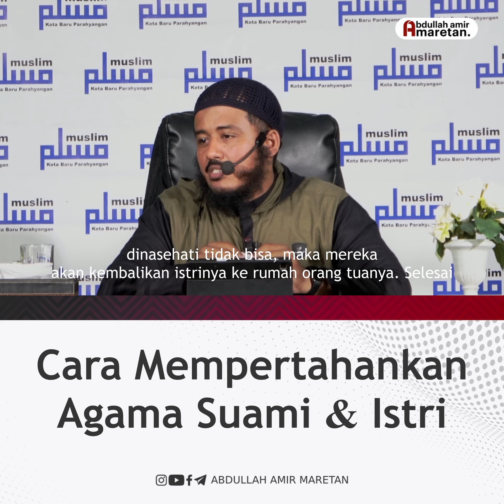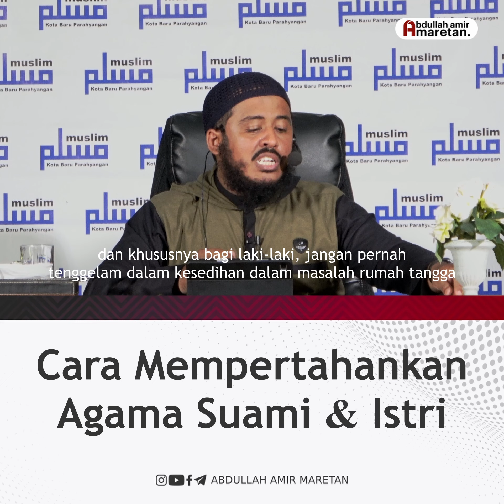CARA MEMPERTAHANKAN AGAM SUAMI & ISTRI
Alhamdulillah, silakan untuk disebarluaskan. Semoga bermanfaat, barakallahu fiykum

Ikuti juga halaman resmi Ustadz Abdullah Amir Maretan 🔽